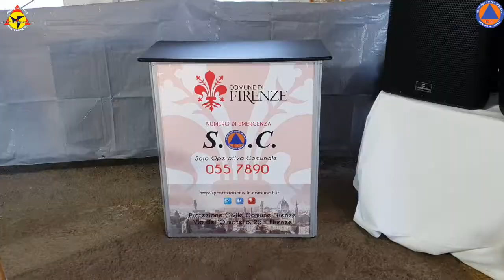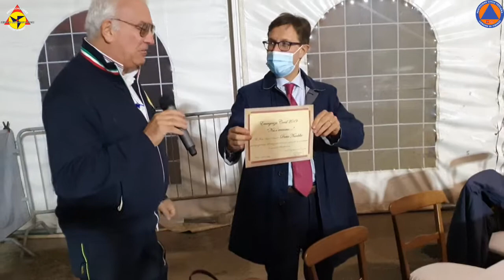Workshop La Protezione Civile ai tempi della Pandemia Covid-19